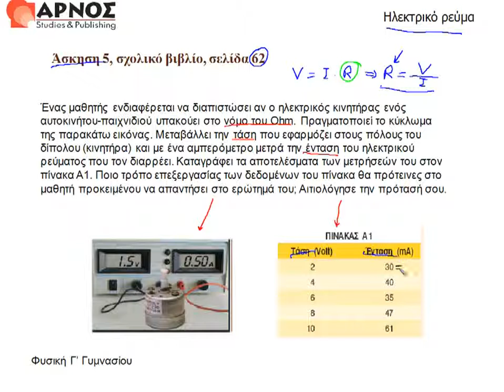2. Ηλεκτρικό ρεύμα, ασκ.5 σελ.62 - Φυσική Γ' γυμνασίου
Φυσική Γ' Γυμνασίου Online όλη η ύλη σε βιντεομαθήματα.
Κεφάλαιο 2. Ηλεκτρικό ρεύμα - Άσκηση 5 σελ.62.